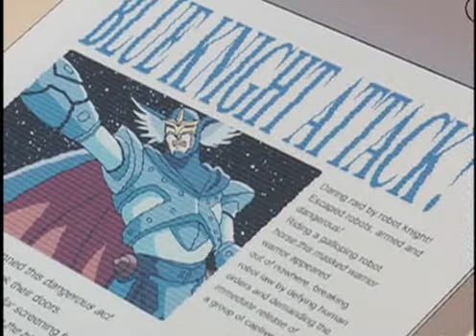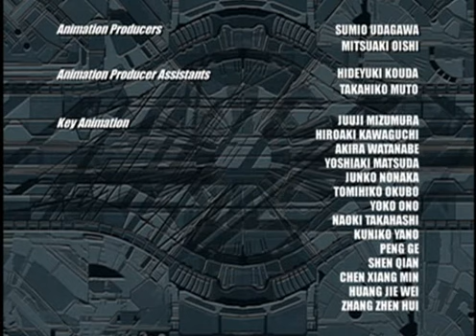ASTRO BOY EP 42 A BATALHA DA ILHA DE AÇO (EPISÓDIO RARO)